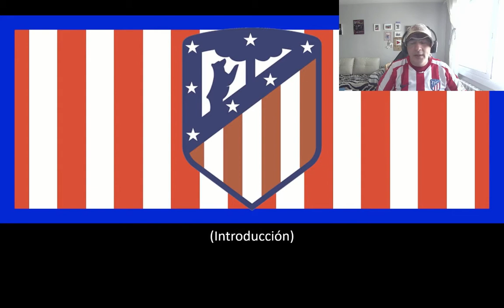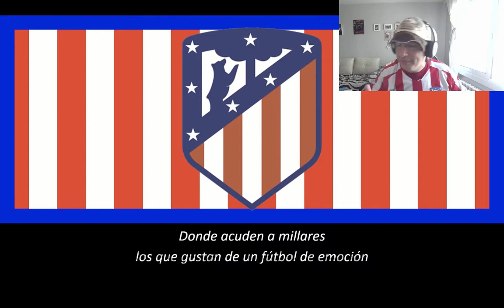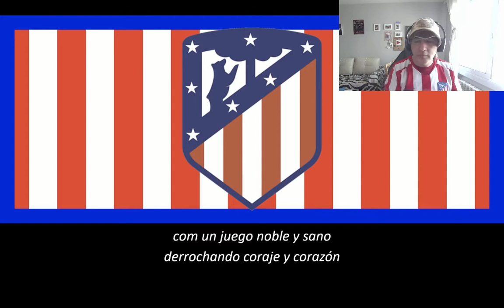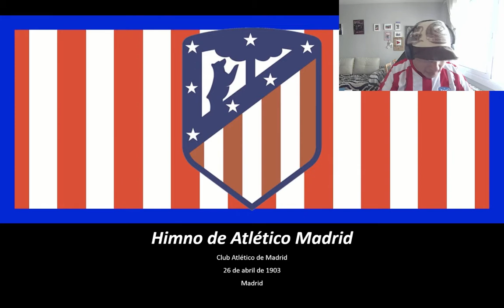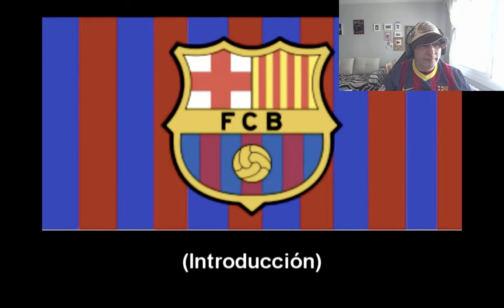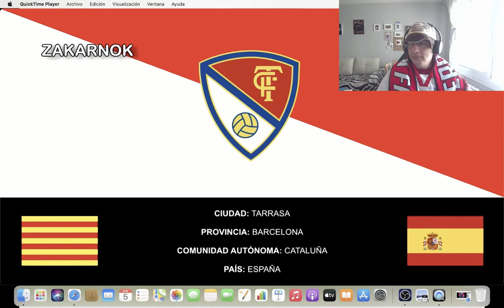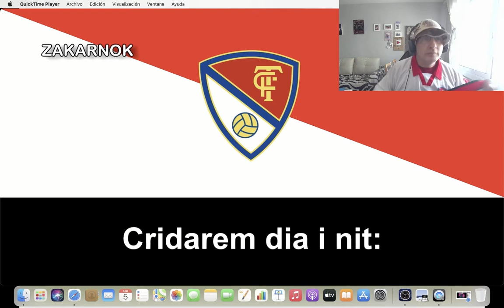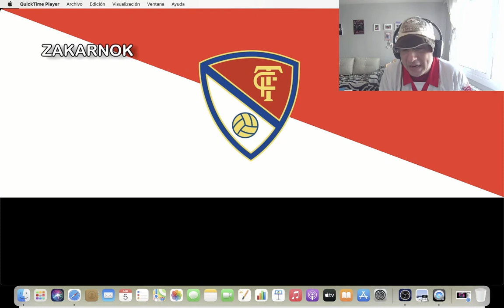Los 10 Mejores Himnos Del Futbol Español Parte 2 - 2021 -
Si Quieres Me Puedes Invitar Con Un Gin Tonic!!!

Muy Buenas, vamos Con Otro Video Para El canal.

Hoy Los 10 mejores Himnos del Futbol Español, Elegido Por Mi

Un Abrazo!!!